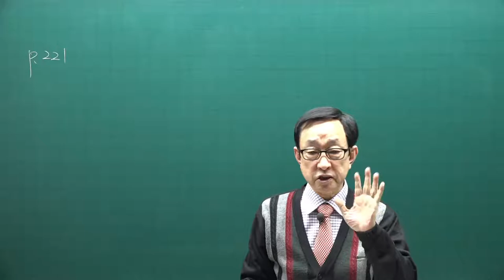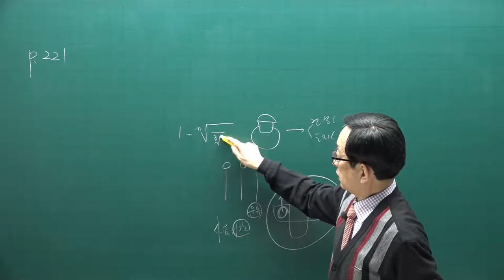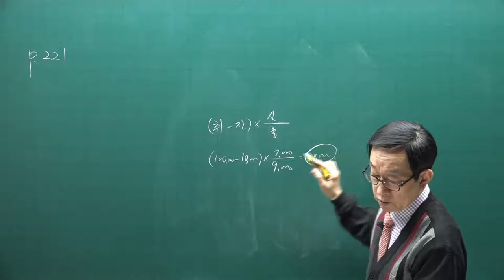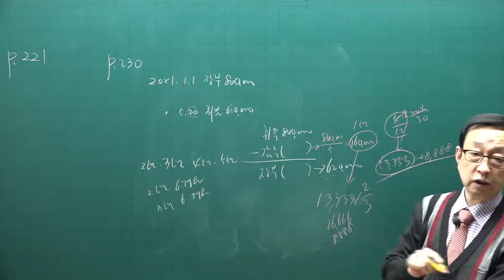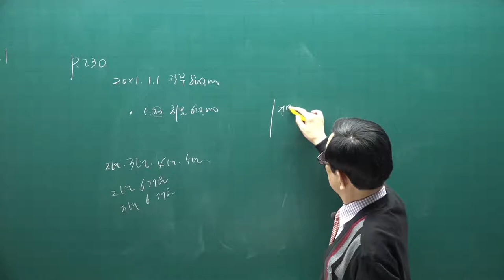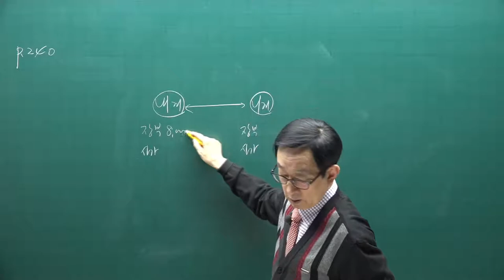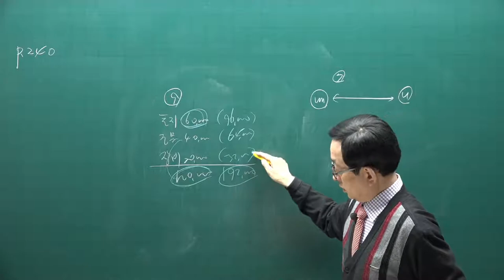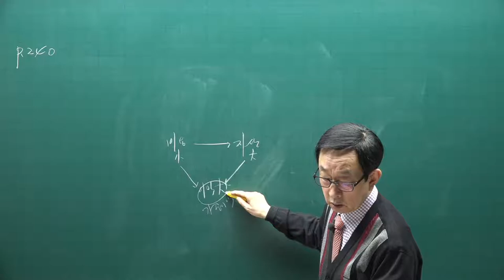[주전무] 2021년 주택관리사 회계원리 기본이론과정 28강